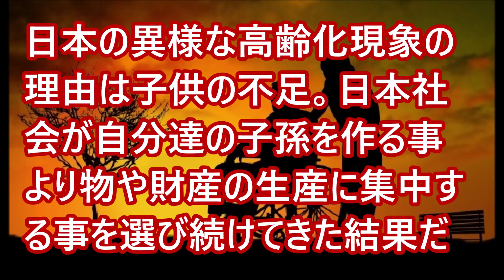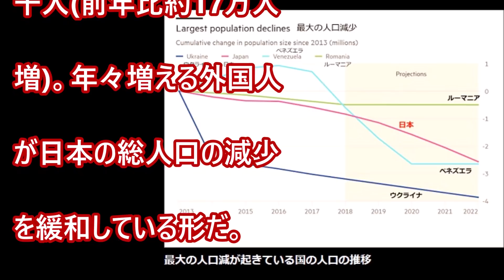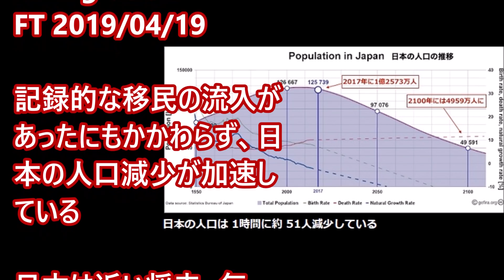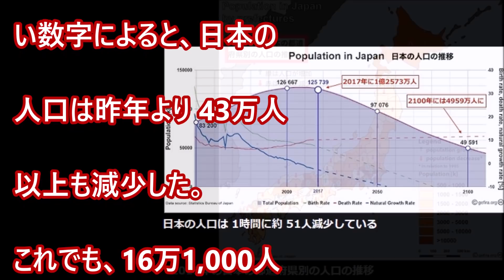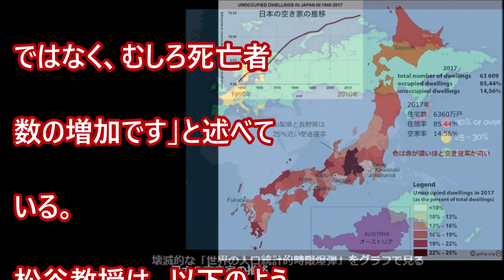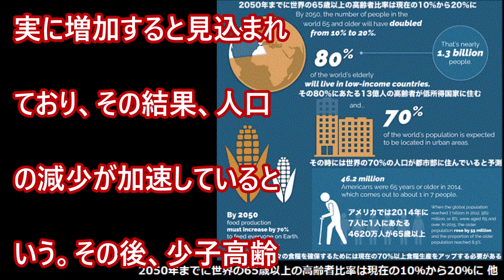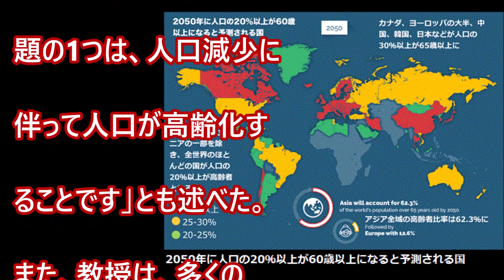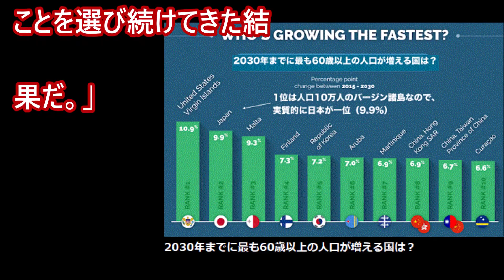異常な自然の人口減 日本はもうじき毎年100万人ほどが消滅する国へ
今の日本で起きている人口減少は、人類史で例を見ない、「自然の人口減」なのですが、日本での報道は何故か淡々としたものでした。この件に関してはむしろ、海外で相当大きな衝撃として伝えられています・・・
※ここで言う自然は、戦争や内戦、明らかな経済破綻、壊滅的な自然災害などによるものではないという意味です